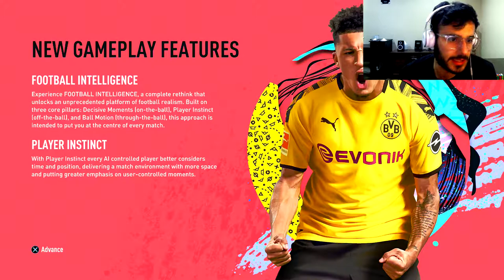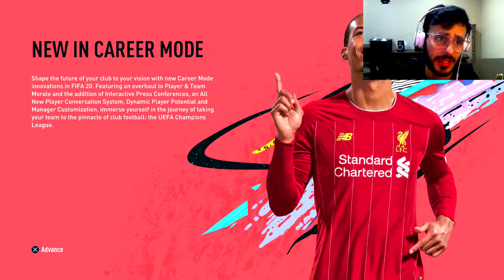FIFA 20 Volta - CringeAli - Take it to the Streets (FIFA 20 DEMO)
Fifa 20 Volta Futsal BINGO!!! Who can complete the checklist the fastest and win the VOLTA BINGO!?!

hope you guys enjoy the video if you did please drop like and subscribe for more content and share it with our family and friends to help grow us and help us share the peace love and positivist in the world.